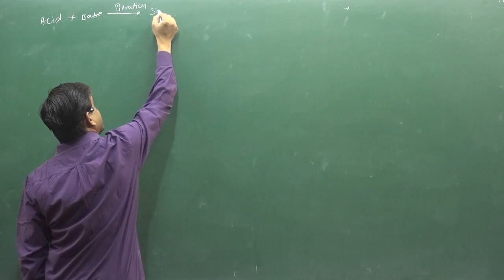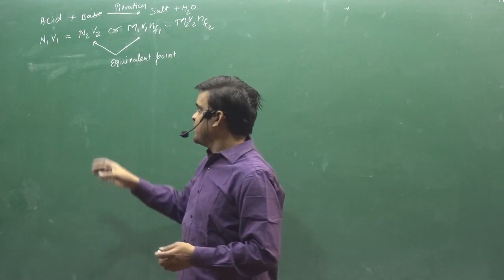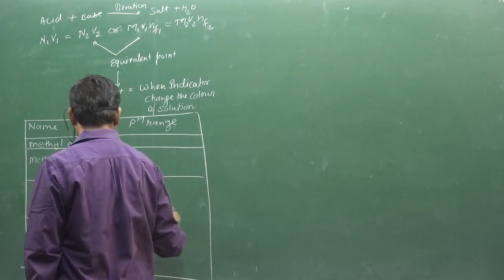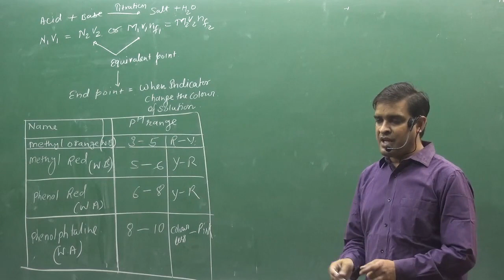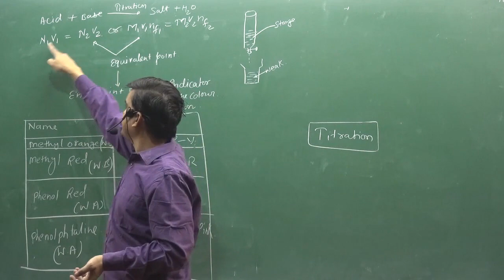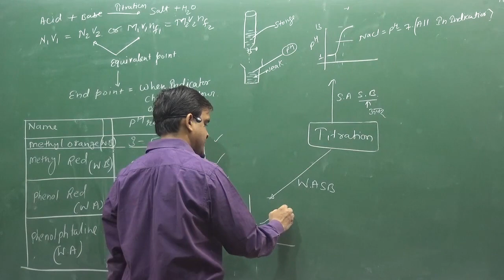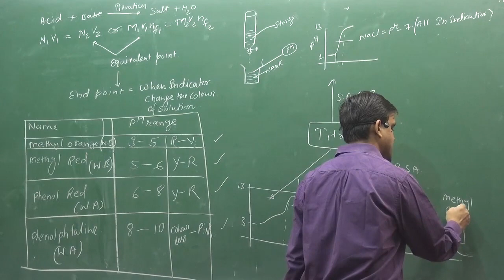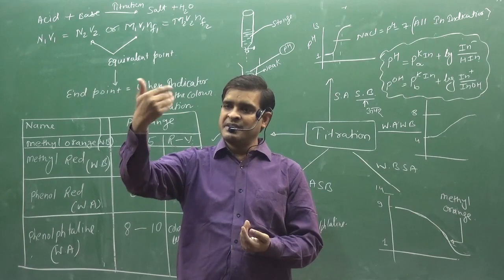Acid Base Titration | IONIC EQUILIBRIUM | PHYSICAL CHEMISTRY | BY SUNIL LAKHOTIA